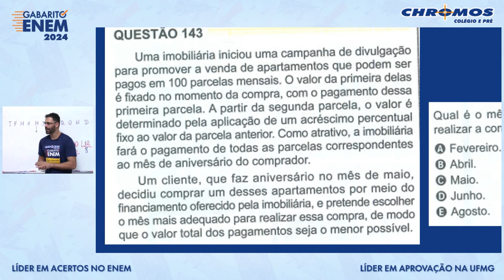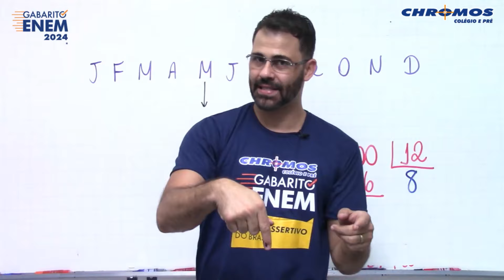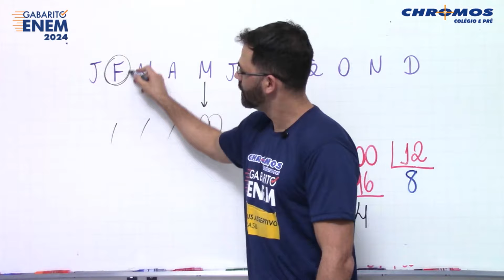Gabarito ENEM 2024 CHROMOS - Prova Amarela: Questão 143 | Matemática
Confira a correção da prova de Matemática do ENEM, respondida pelo(a) professor(a) Vinicius Thomaz!
AMARELA: 143 | AZUL: 162 | VERDE: 177 | CINZA: 154